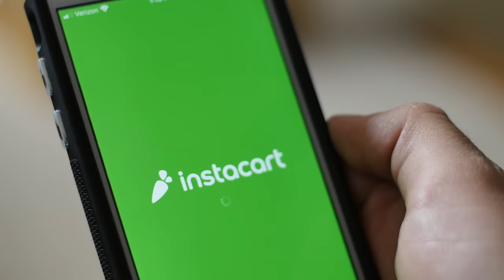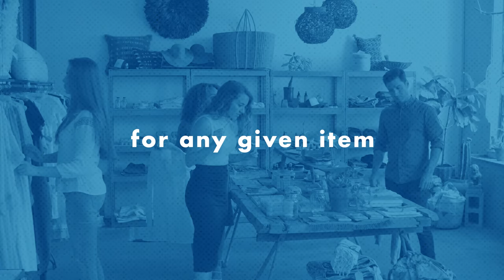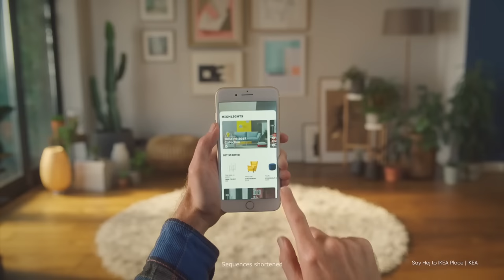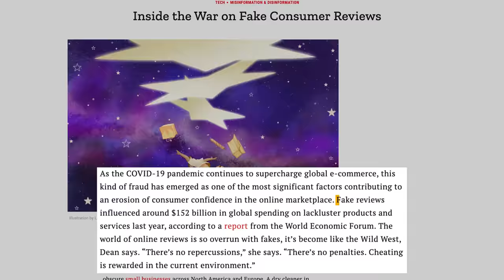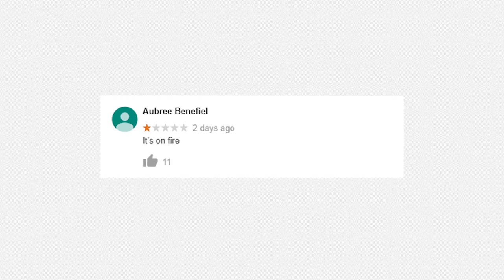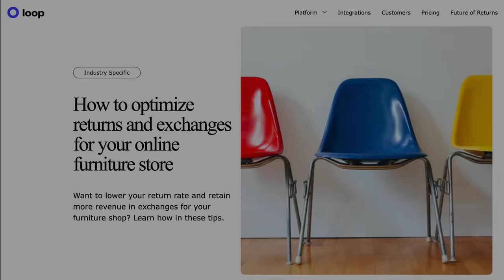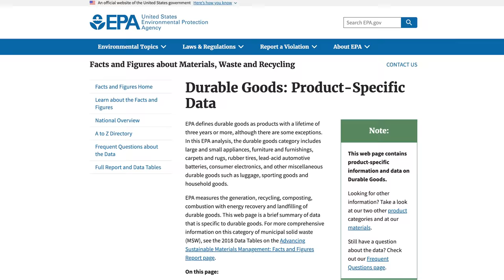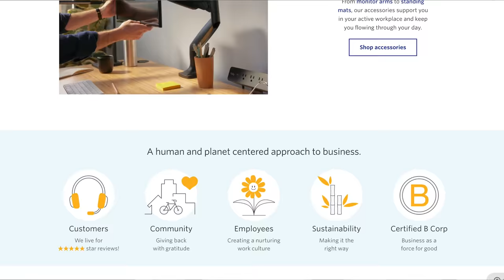The PROBLEM with Wayfair Furniture (DTC)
Through the wonders of VR, online payments, and modern delivery expectations we now see it as normal to order a dining room table and chairs to your front door. Direct to consumer furniture is here and with it come the good, and the bad.

Script: Holly Maley
Editor: Matthew Veal
Lead Editor: Kirsten Stanley
Project Manager: Lurana McClure Rodríguez
Host: Levi Hildebrand